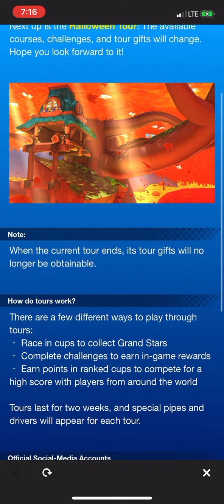THOUGHTS & PREDICTIONS (HALLOWEEN TOUR) [Mario Kart Tour]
Today I give my thoughts and predictions about the newly announced Halloween Tour! I hope you guys enjoyed the video. Make sure to leave all your predictions in the comments below and let me know what you think about the upcoming tour so far.